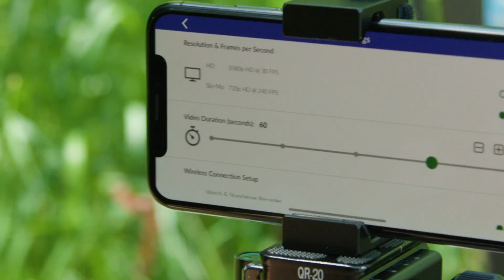Monthly Reelness X June 2018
I have been thinking about this project for a little bit now but it's been hard to commit.

1) To keep this going I need to make sure I shoot several projects a month that I am excited about. I’ve found in the past if I am not working I don’t go out and shoot nearly as much as I should. But that's got to change because shooting with my camera gets me stoked, so cheers to more shooting.
2) I haven’t updated my Reel since 2013 which isn’t great. A lot of my work doesn’t come from my Reel but sometimes it does and while I still enjoy my old Reel it's not smart not updating it. However updating a Reel has always been an annoyance to me. I like shooting different projects and a lot of them are small so I take a lot of pride in just having a well organized bank of my work rather than always adjusting my Reel. (scottbarberfilm.com) But cheers to changing that up.
3) I’m all over the place with my shooting. I know some people focus on one thing, I am definitely passionate about certain things but honestly if the people are rad/talented, and the set is beautiful I’m going to have a good time shooting and tell the story.

Social media does a good job keeping people informed with what I am up to but sometimes it doesn’t show everything. I want to be accessible to everyone that needs a filmmaker and I want my Reel to show that. So cheers to a wide array of work all the time and in your face. Cheers to Monthly Reelness.

Featuring work with:
Personal trainer Chelsy Pillsbury and her Burlington Events
Frendly Gathering
Private realty work around Burlington
See It Again mobile app

Song
Broadway by Vic Davi (Hightstown)